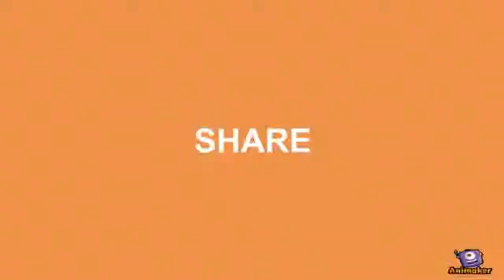Anteroom Ideas Entrance PART 10